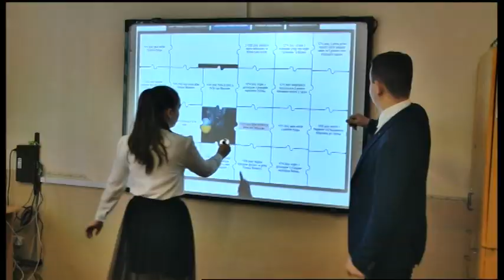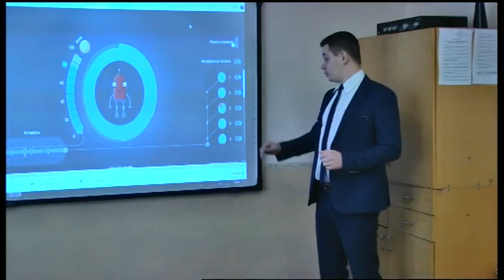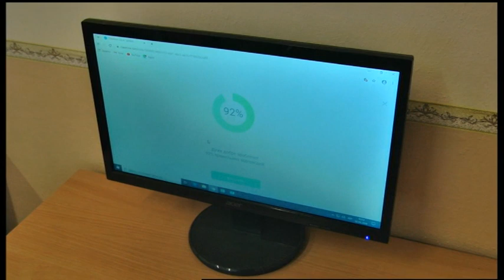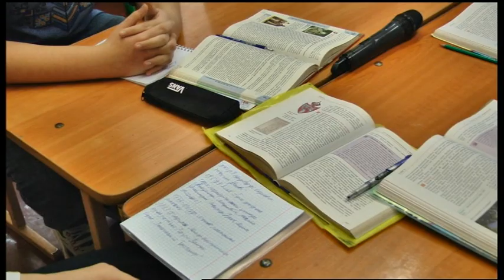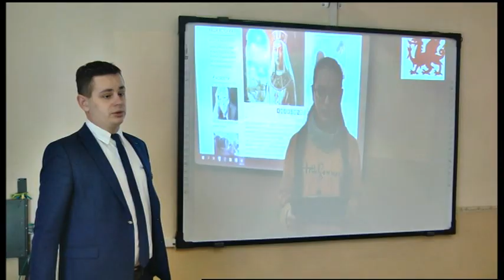03.03.2020. Новини. 08:00